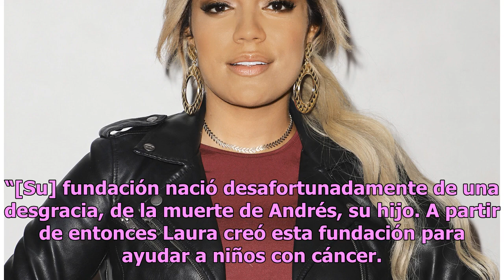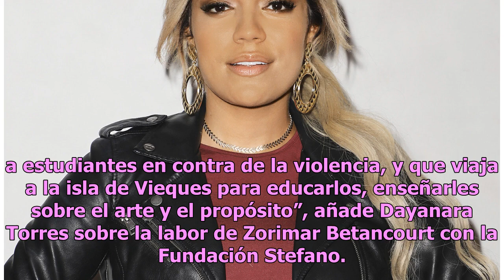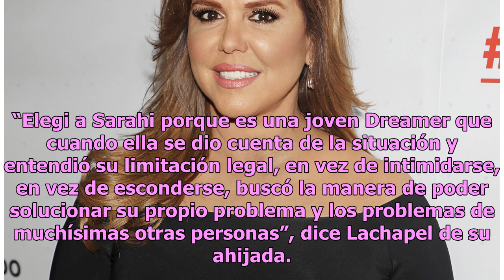Conoce a las madrinas y ahijadas de People en Español del 2019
La actriz mexicana Geraldine Bazán nominó como ahijada a su compatriota Laura Vidales, fundadora y directora de la fundación sin fines de lucro Aquí nadie se rinde en México. “Mi nominación por Laura Vidales surge a partir de la gran admiración que siento por ella”, dice Bazán. “[Su] fundación nació...